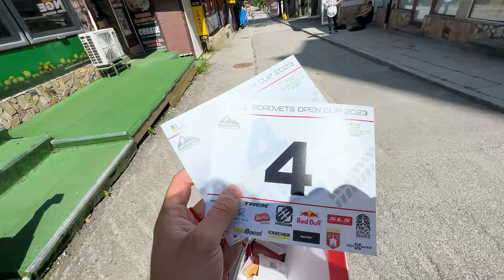BOROVETS RACE PRACTICE Day 1!! WIIIILD!! VLOG!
Day 1 of official practice here in Borovets was wild!! The pace was really fast as the track was getting dryer and dryer and we had a really good time shredding! Here's what went down.
Also if you like these videos, press that like button as it really helps the channel grow.
Legends!